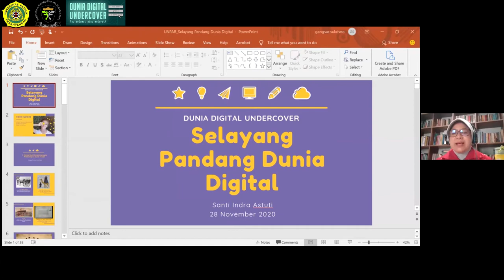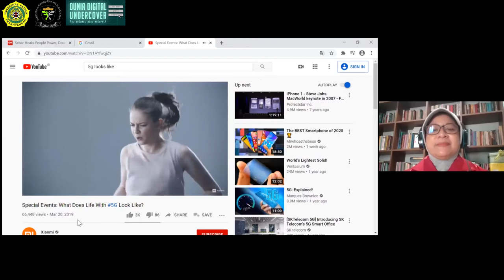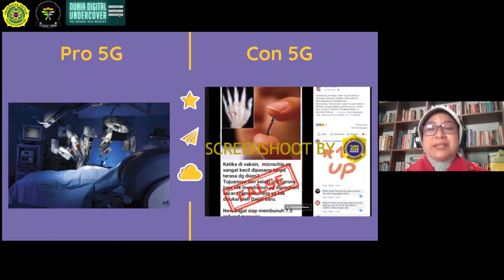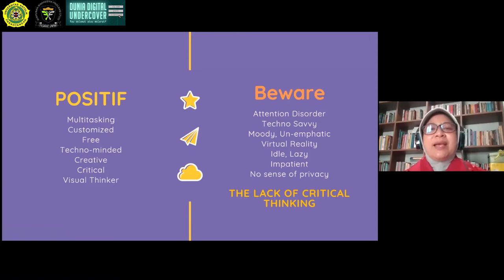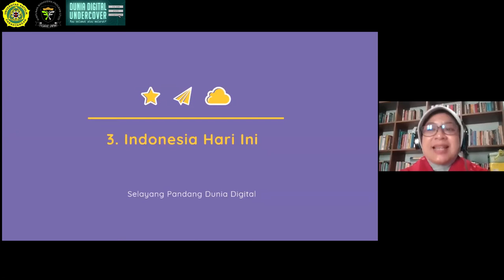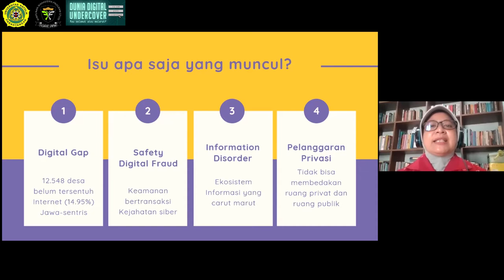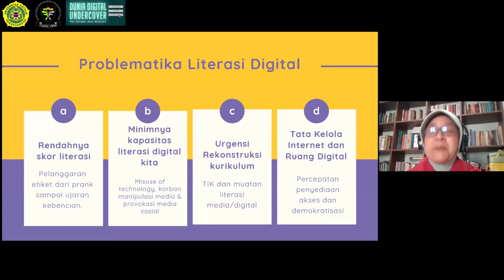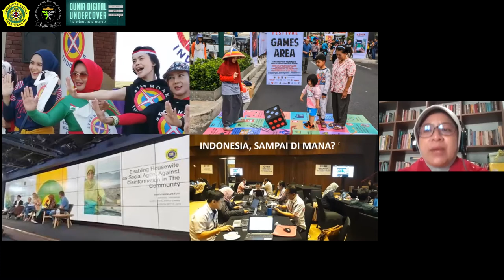Hari ke-1 Workshop Dunia Digital Undercover: Mau Selamat atau Melarat?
Workshop Dunia Digital Undercover: Mau Selamat atau Melarat?

Workshop Dunia Digital Undercover: Mau Selamat atau Melarat? subtema pertemuan pertama berjudul "Selayang Pandang Dunia Digital" oleh Ibu Santi Indra Astuti, Dosen UNISBA dan Ketua Komite Penelitian dan Pengembangan Mafindo.